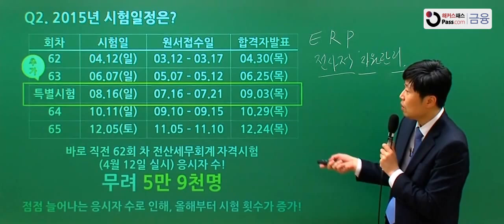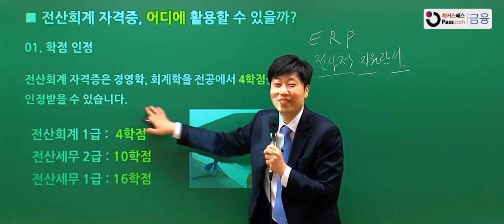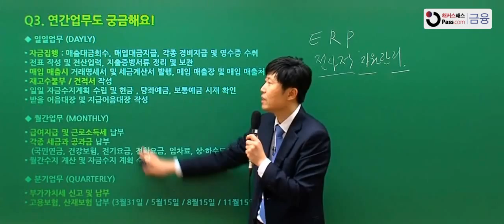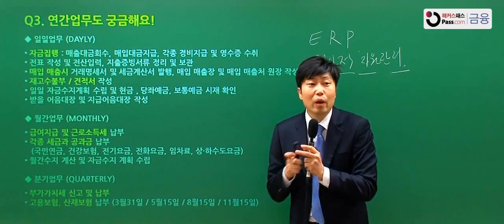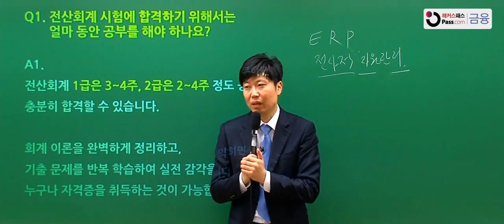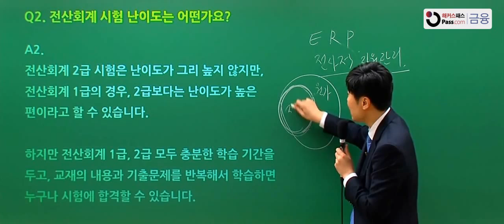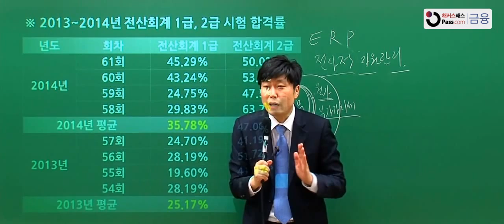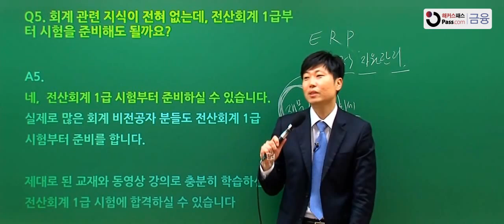[전산회계] 이남호 전산회계 설명회 1부(2)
금융자격증 전문 교육기관 해커스패스 금융의 전산회계 합격 비법!

합격률 1위 해커스의 노하우를 바탕으로 제작된
해커스패스 교재로 진행되는 명품강의!

1. 각 과목에 특화된 교수님이 사례와 함께 알려주는 전문강의!
2. 최근 시험출제 경향을 반영하여 학습법을 제시하는 강의!
3. 친절한 설명과 핵심용어정리로 완벽학습 가능!
4. 넓어진 화면으로 판서를 한눈에!
5. 교수님과의 1:1 질문 게시판을 통해 학습 궁금증 실시간 해소!

합격을 위한 해커스의 노력은 계속됩니다!
합격의 절대기준, 해커스패스 금융 (fn.PASS.com),

※ 합격률 1위 제 52,53,56,57,58회 AFPK/제 24,26회 CFP 기준